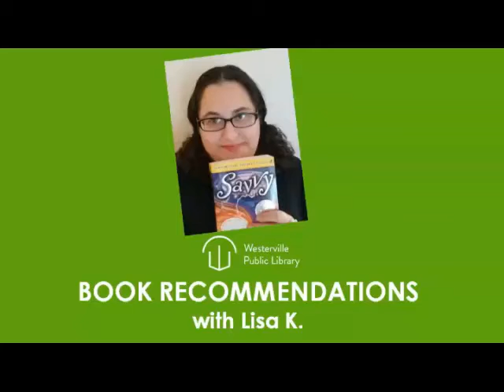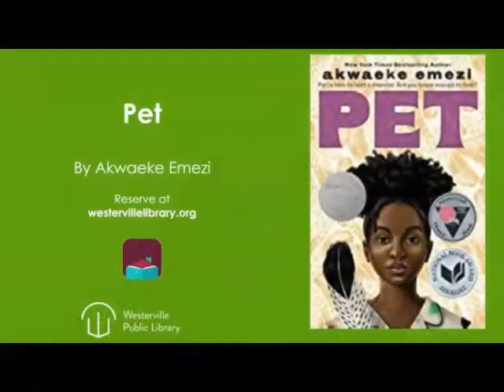Book Talk I Pet (supernatural fiction) I Lisa K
Watch and learn why youth librarian, Lisa K thinks you should read Pet by Akwaeke Emezi.

Written For: Teens
Genre: Fantasy, Supernatural
Themes: monsters, angels, social themes, lgbtqia+